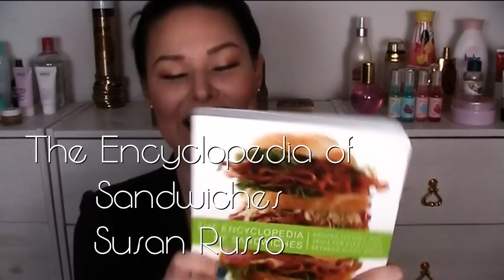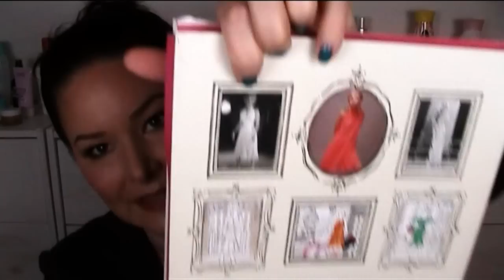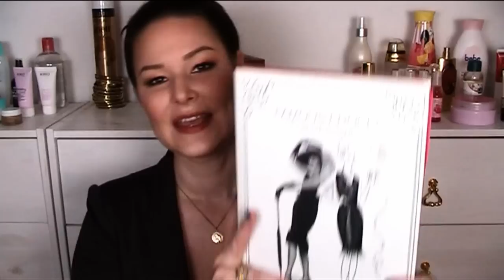Haul! Fashion, Kosmetik, Bücher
Cremefarbener Pulli: New Yorker
dunkelblauer Pulli: Tally Weijl

Bücher:
The Passage/Justin Cronin
Blog Inc/Joy Deangdeelert Cho
Fever/Lauren DeStefano
Sever/Lauren DeStefano
The Encyclopedia of Sandwiches/Susan Russo
Famous Frocks/Kerrie Hess

Kosmetik:
Falsche Wimpern Volum' Express Mascara/Maybelline
Essence „Oz the Great and Powerful" LE Lidschatten Nr. 01 Goodness
Essence „Oz the Great and Powerful" LE Lidschatten Nr. 03 Generosity
Essence „Oz the Great and Powerful" LE Cracking Top Coat 01 master of illusion
Essence „Oz the Great and Powerful" LE Cracking Top Coat 04 winged wonder

Ich trage:
Blazer: H&M
Tanktop: Promod
Ring: H&M
Kette: Vintage
Lippen: Essence Gel Tint 03 flashy apricot
Lidschatten: Catrice Cucuba LE Loose Eye Shadow C03 Salsa Cubana
Blush: Catrice Defining Blush 050 apropos aprico
Wimpern: Red Cherry Nr. 747S
Nägel: Catrice Ultimate Nail Laquer Nr. 880 no snow petrol